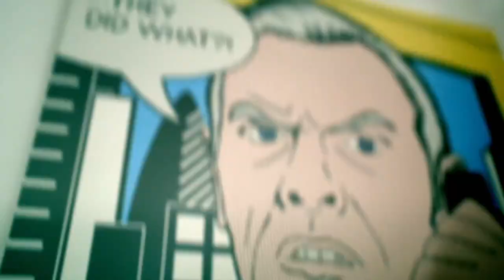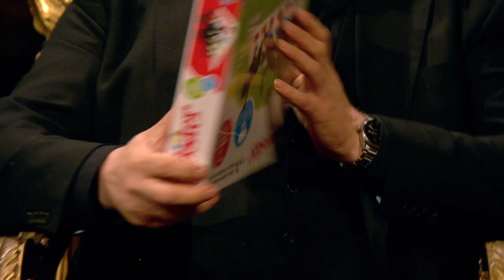Paul Chowdhry's Best Taskmaster Moments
'Snow bear, innit' - some of Paul Chowdhry's best bits on Taskmaster.